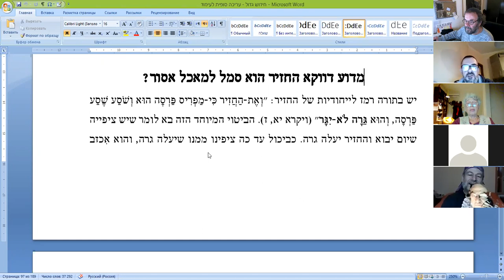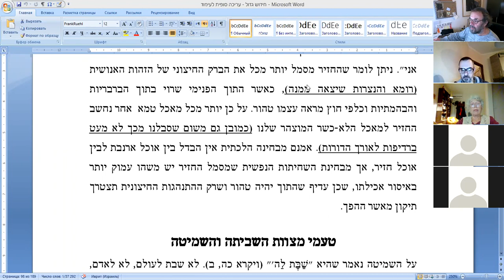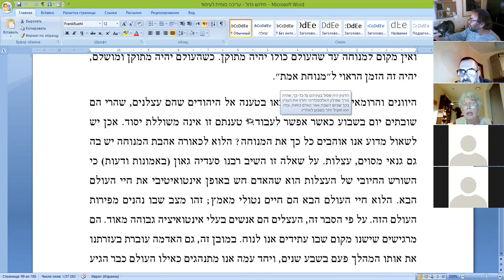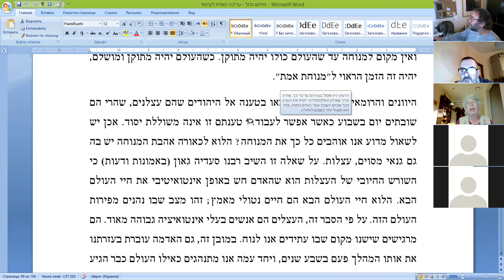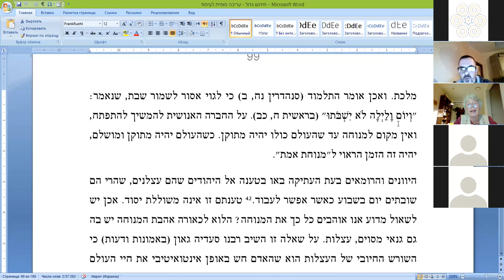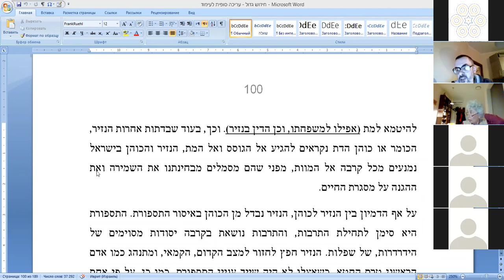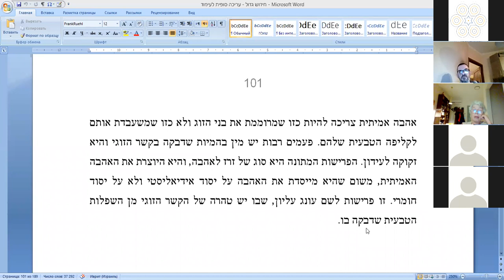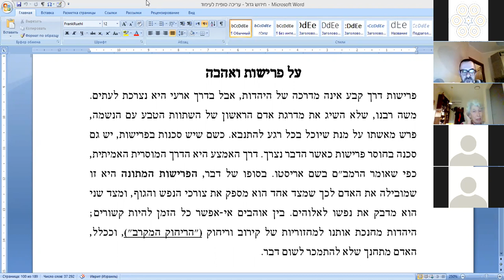"Вкус Вселенского Шабата" по книге «Хидуш Гадоль» рав Ури Шерки